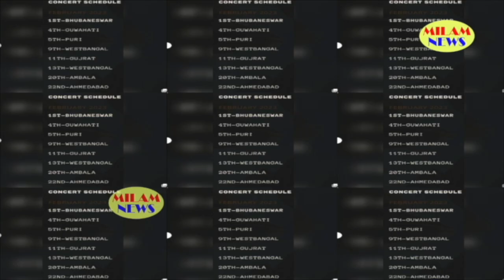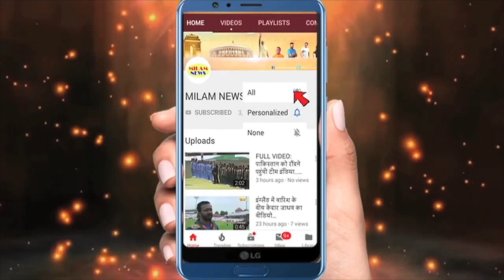पवन अरु के बिना 2 दिन नहीं रहे पाये, जिद्द में देखा तक नहीं, बार-बार पवन अरु को टच कर रहे लेकिन..